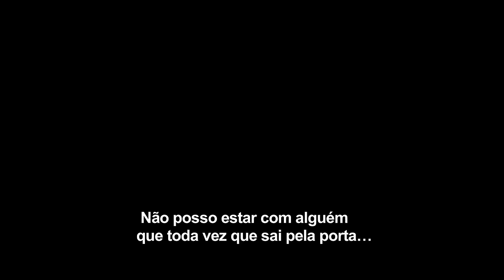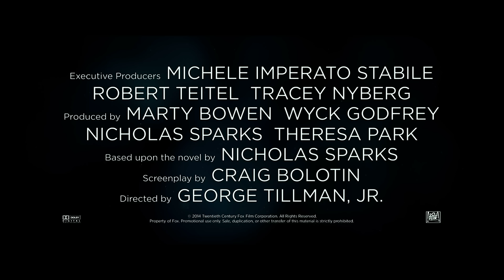Uma Longa Jornada | Trailer Legendado HD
Bem-vindo ao canal do estúdio 20th Century Fox no Brasil.

Se quiser ver com exclusividade os trailers, entrevistas, materiais adicionais e clipes dos

lançamentos, ou se preferir rever seus filmes favoritos, você veio ao lugar certo! Assine o nosso

canal, é gratuito e aqui você fica sempre informado e atualizado.